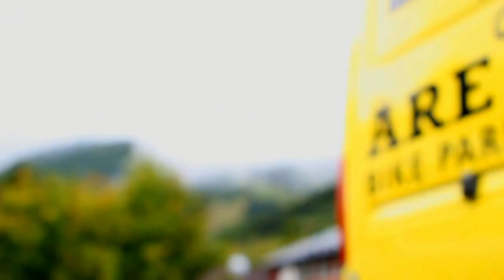All Or Nothing - Extreme Mountain Biking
Filmed and produced by Dirtyflows.com
From the - All Or Nothing Film.